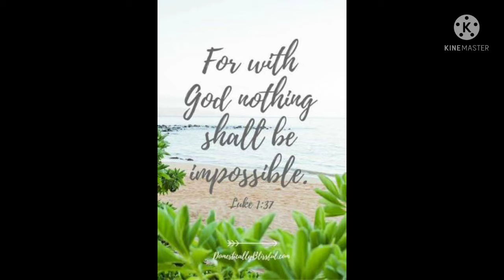pray for Ukraine 🙏